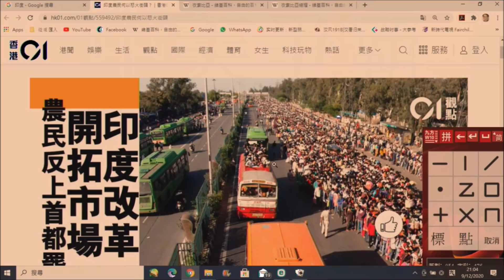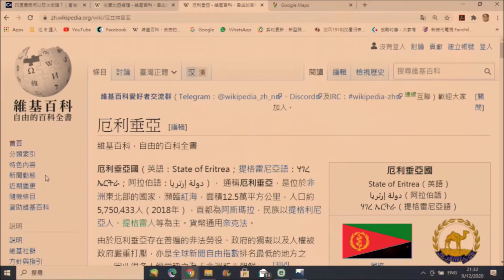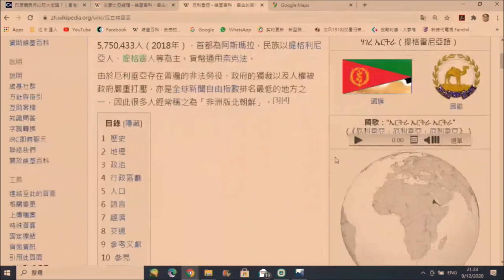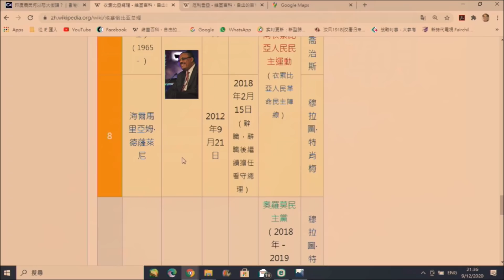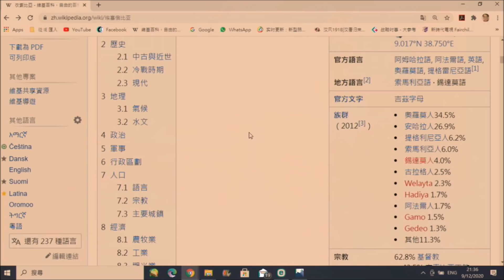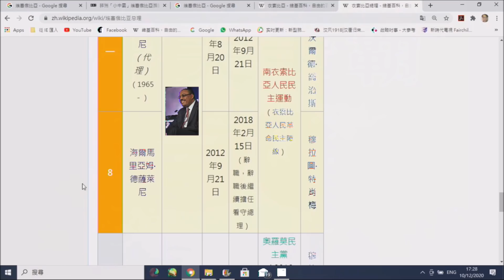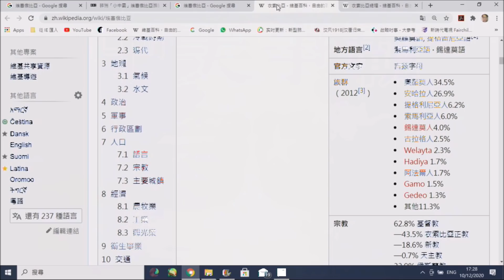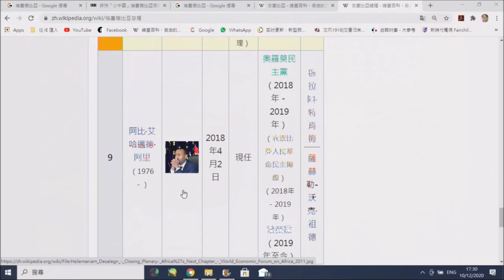中美爭霸 印度民變:仍繼續反中?/埃國內戰:中國投資危危乎#159a20201213